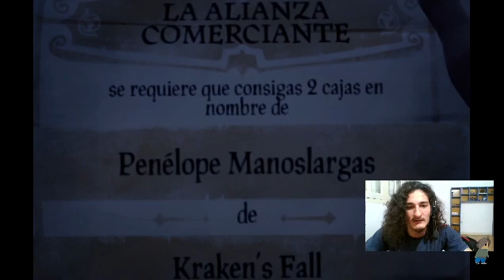un pirata en busca de sus anteojos con luquitas & nico